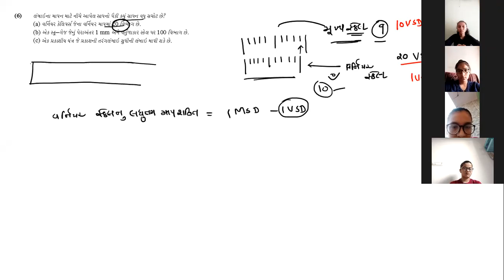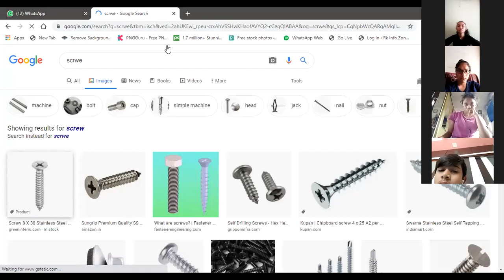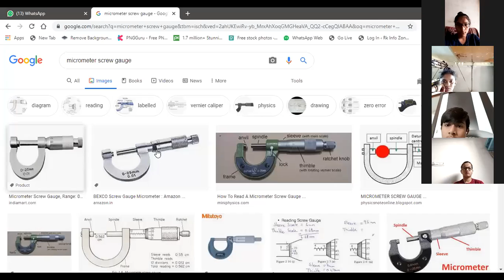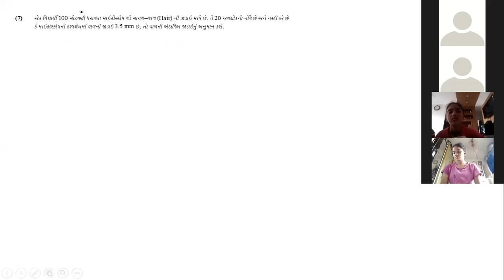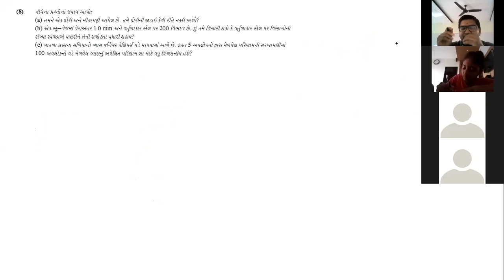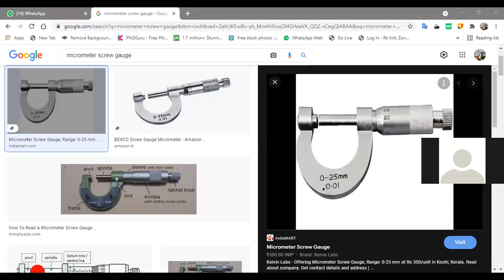05-07-21 std 11 part 2